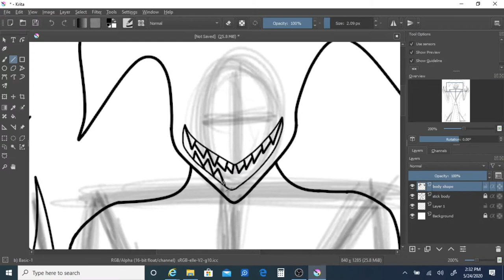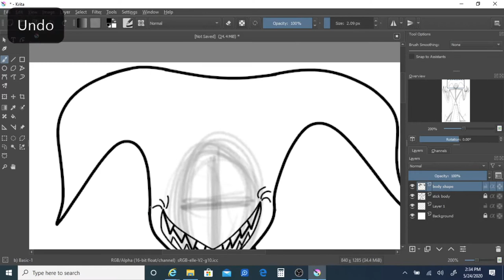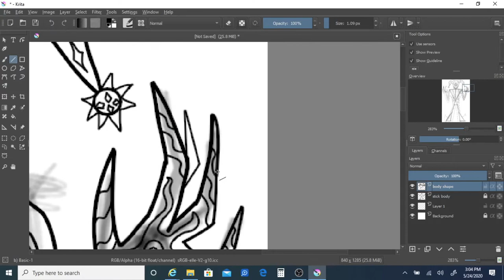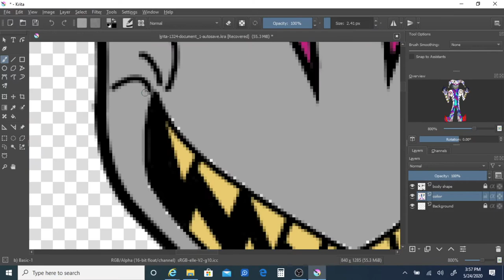RMA: SpeedPaint - Jingle Joker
Thank you all for watching my artwork, and I have a Instagram profile and if you want to find me, @redartist19 you can like my drawings on Instagram but don't copy my Art, anyways I hope you enjoy ill see ya later.

(Original Character)

Characters Name: Jingle Joker

Music Belongings: The Living Tombstone - Five Nights At Freddy's Song (TIF Remix) [No Copyright]